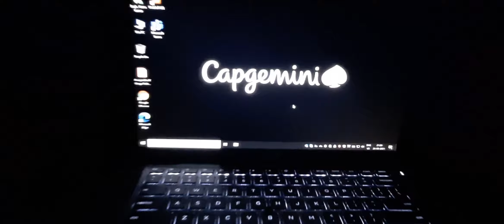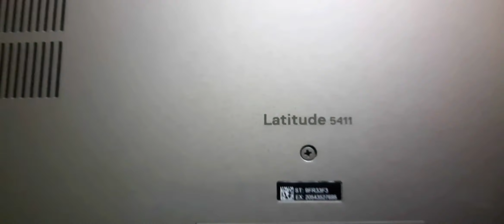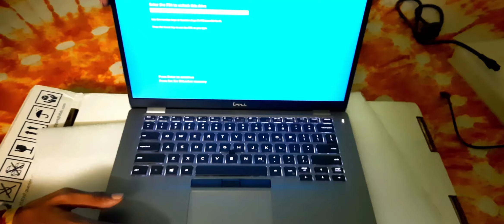Capgemini New Joiners Kit 2021 | Capgemini Welcome Gift | DELL Latitude 5411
Finally received the Welcome Kit of Capgemini as New joiner. Unboxing & revealing the gifts in New joiner kit. Thank You, Capgemini.

Capgemini Welcome Kit 2021
DELL Latitude 5411 Unboxing
Capgemini Work From Home Kit
Capgemini New Joiner Kit
Capgemini Welcome Gift 2021
Capgemini Freshers Goodies
Capgemini Laptop Unboxing
Capgemini Freshers Kit
Capgemini Welcome gift for freshers
Capgemini welcome gift
Capgemini work from home setup
Capgemini Laptop for new joiners
Capgemini WFH Kit
Capgemini Laptop.